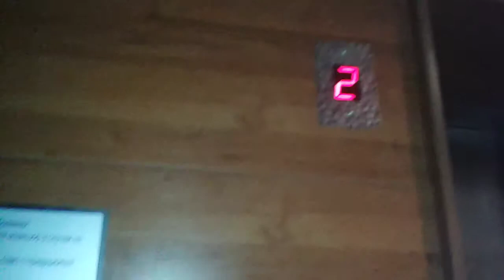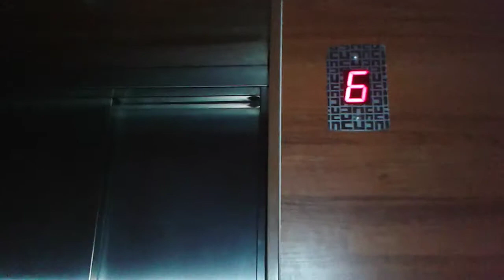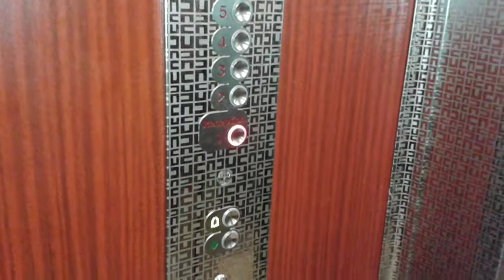Nice 1998 IZAMET Traction Elevators/Lifts@Hotel Grenada****, Sunny Beach, Bulgaria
There are 5 lifts here - 4 passenger lifts, and 1 staff lift. The hotel was completed in 1998.
Location: Hotel Grenada - All Inclusive , Sunny Beach, Bulgaria
Brand: IZAMET
Type: Traction
Year installed: 1998
Floors served: 6 (1, 2, 3, 4, 5, 6)
Capacity: max 8 persons or 630 kg
Note: Unfortunately, the floor indicator in one of the lifts has been vandalized.